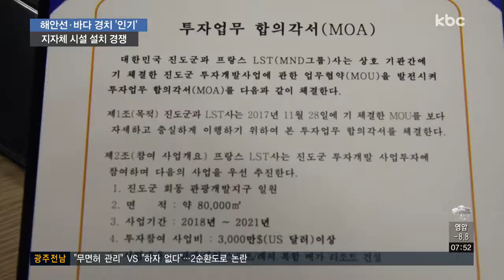케이블카*짚트랙..바다 비경 관광 상품으로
아름다운 해안선과 바다 비경을 활용한 관광상품이 요즘 인깁니다.

지자체들은 바다를 가로지르는 케이블카,섬과 섬을 잇는 짚트랙 등 체험형 해양관광 시설을
앞다퉈 설치하고 있습니다.

이동근 기자입니다.